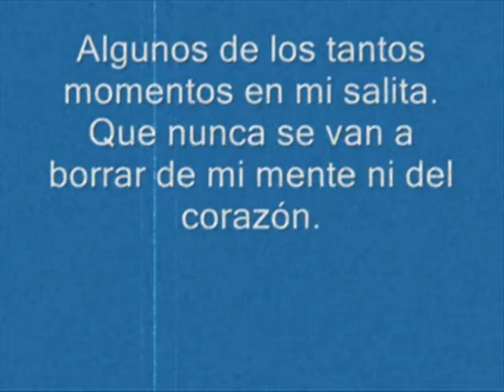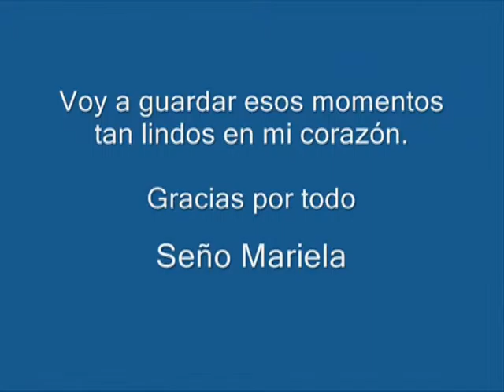JARDIN DE NINO 2